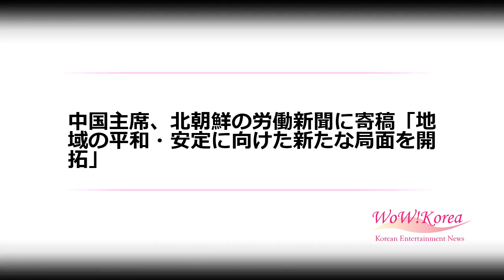中国主席、北朝鮮の労働新聞に寄稿「地域の平和・安定に向けた新たな局面を開拓」 (6/19)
中国主席、北朝鮮の労働新聞に寄稿「地域の平和・安定に向けた新たな局面を開拓」

中国の習近平国家主席が訪朝前日の19日、北朝鮮の労働新聞に寄稿文を載せた。中朝親善強化のための破格的な行動と解釈される。

　習主席は寄稿文で「良い同志と良い隣人として国際情勢がどう変わろうと、中朝親善協力関係を強固に発展させることに対する中国党と政府の確固不動な立場には変わりなく、変わることもできない」と述べた。

　続けて「我々は金正恩（キム・ジョンウン）国務委員長（朝鮮労働党委員長）同志の正しい決断と当該各側の共同の努力によって、朝鮮半島に平和と対話が形成され、朝鮮半島問題を政治的に解決できる容易でない機会が設けられることで、国際社会の普遍的な認定と期待を獲得したことをうれしく思う」とし、「中国側は朝鮮同志らと手を取り合って努力し、地域の恒久的な安定を実現するための計画を共につくる用意がある」と伝えた。

　これは、習主席が北朝鮮の歩みに対する全幅的な支持を明かしたもので、“友軍&quot；の役割を強調したものと解釈される。

　また習主席は「今回の訪問を通じて、金正恩委員長同志と朝鮮同志らと共に、中朝親善協力関係を設計し、伝統的な中朝親善の新たな章を刻もうと思う」と付け加えた。